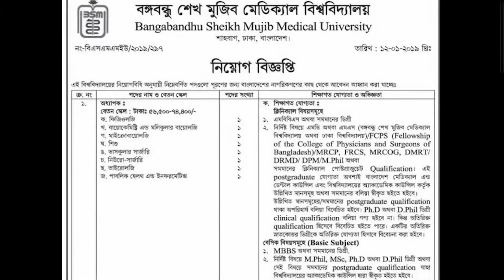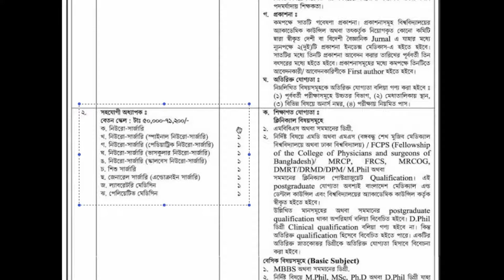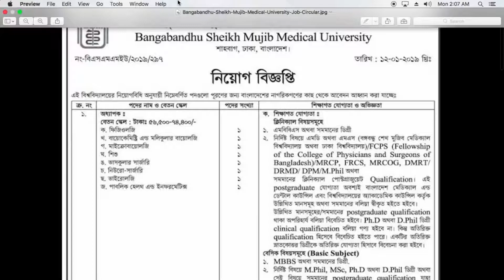BSMMU Job Circular 2019